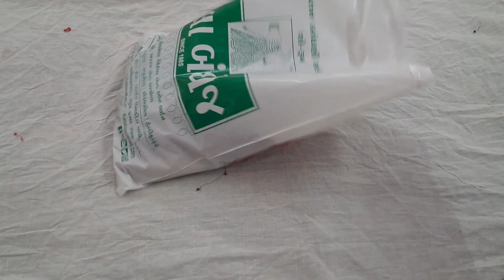MAROON BANDHANI PURE MODAL SILK HAND LOOM SILK GOLD JARI @KALABANDHEJ BHUJ KUTCH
heavy bandhani dupatta

HAST TAG